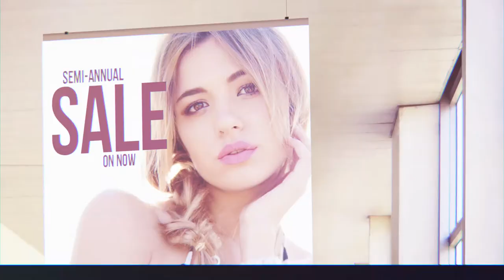One Retail Poster - Three Ways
To show how simply you can offer a variety of different retail applications, we took one design and displayed it three different ways: a hanging poster, a mounted print, and a face-mounted window poster.

1. Hanging Poster:
(Poster Snapper Hanging Rail & 8 Mil Production Satin Photo Paper)
Aluminum "snap" poster displays feature a quick, snap-open design that allows for fast-easy poster changes. Combined with 8 Mil Production Satin Photo Paper, you get an economical, hanging system with a clean and elegant look.

2. Mounted Print:
(Production Satin Photo Paper PSA)
LexJet Production Satin Photo Paper PSA is perfect for photo-realistic posters that can be mounted to any substrate, like poster board, PVC, foam boards or aluminum. With a one-step adhesive, it’s a simple solution for mounted prints.

3. Face-mounted Window Poster:
(8 Mil Prod. Photo Paper – Satin/Glossy & CrystalClear-X Removable Adhesive)
LexJet CrystalClear-X Removable Adhesive and 8 Mil Production Photo Paper are ideal for temporary window applications. The air flow release liner provides easy bubble-free installation and no-residue removal.